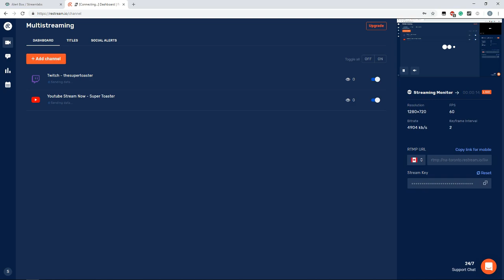Ark with Bloodcrawl